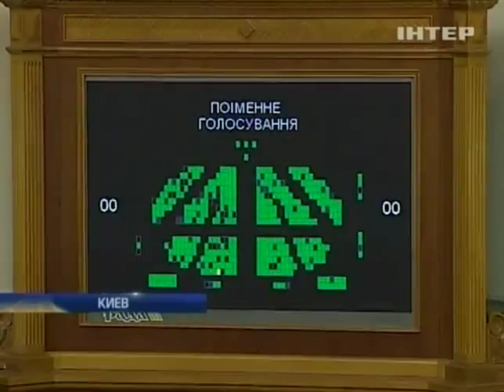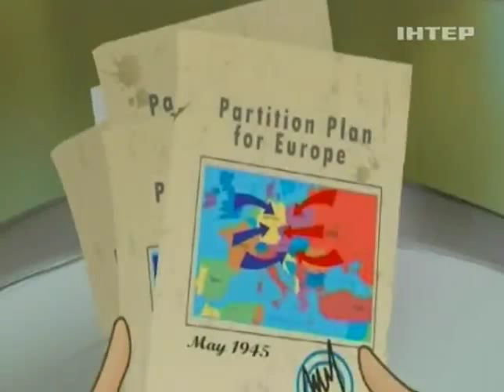В Ялте прошел ежегодный форум Ялтинской европейской ...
В Ялте прошел ежегодный форум Ялтинской европейской стратегии - Подробности - Интер - 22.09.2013

In Yalta hosted the annual forum of the Yalta European strategy - Details - inter - 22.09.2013